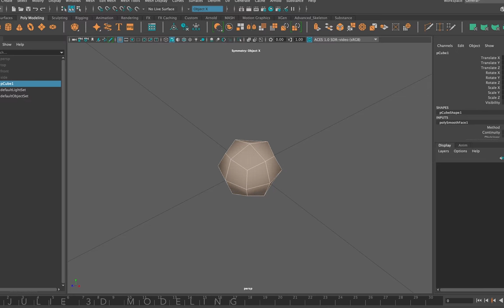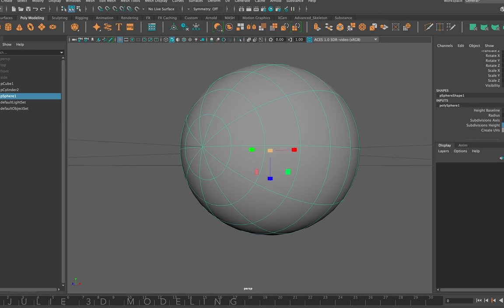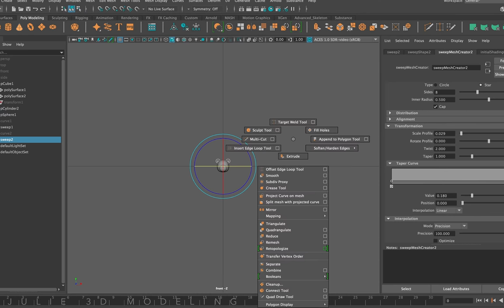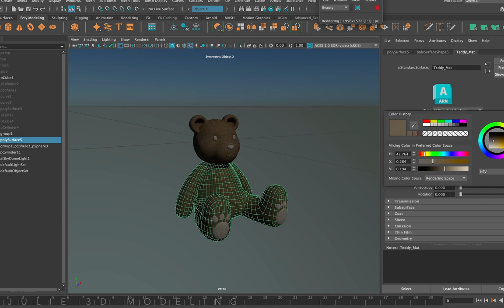Teddy Bear 3D Modeling with Maya (+xgen)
Short Timelapse of modeling Teddy Bear using Maya.
This video is for my personal record.